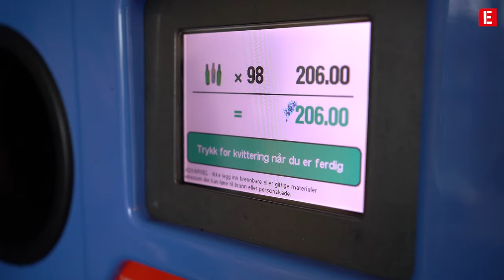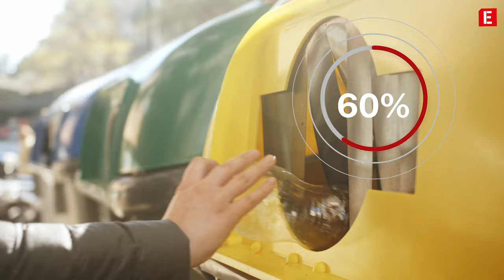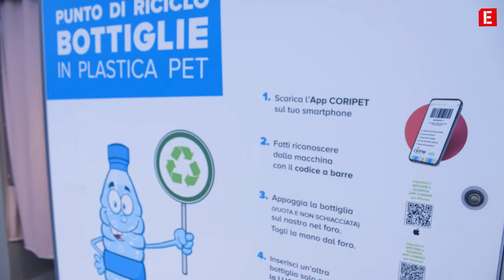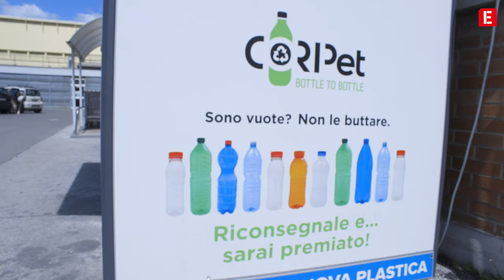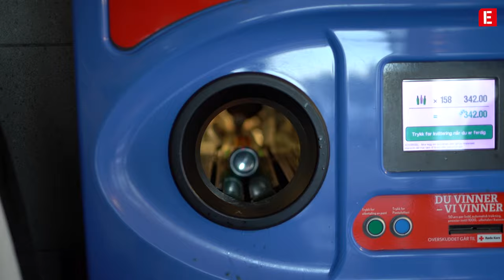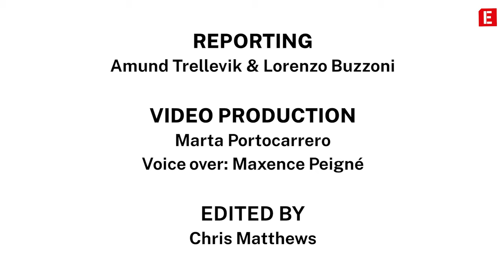Deposit and return schemes: Europe's north-south divide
The EU produces 3.6 million tonnes
of PET bottles every year, 50% of which end up in the oceans, landfills and incinerators.

One of the methods to recycle these bottles are deposit and return schemes, or DRS for short. These are reverse vending machines that reward
consumers for returning their bottles.

However, there is a clear European north-south divide
when it comes to DRS implementation: Investigate Europe travelled to Italy and Norway and found two different realities.